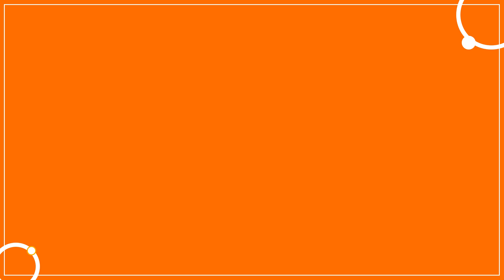Taekwondo en familia | Compensar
Nada mejor que iniciar el domingo con una sesión de taekwondo en familia.